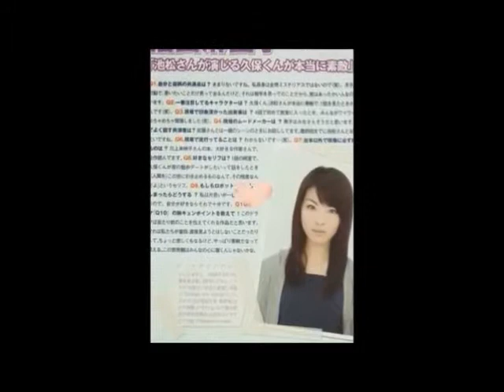Mayuko Fukuda Christmas Edition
Hana Hana - Sayonara Daisuki Na Hito

Christmas Edition 2014 fanmade video of my favourite actress - Mayuko Fukuda